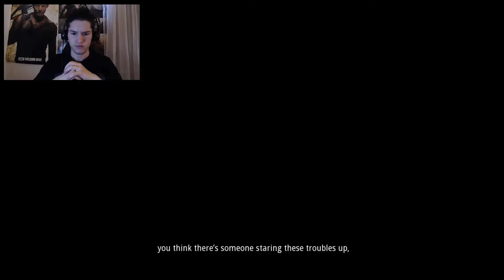The Final One Part 1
Hey everyone this is a indie game that was inspired by cry of fear and outlast. Enjoy.